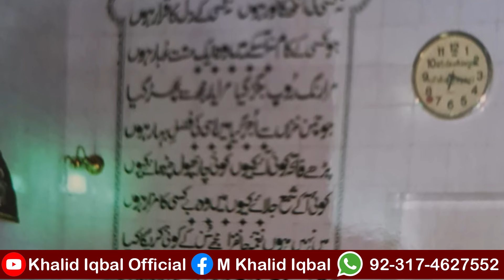بدھ مت کی سر زمین کونسی۔۔۔۔؟ میرے پیا گئے رنگون۔۔۔؟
Burma-Buddhist Place

دنیا کی ہر فیلڈ اور شعبہ میں ترقی کے لئے ایک خاص طرح کا مائنڈ سیٹ کی ضرورت ہوتی ہے تو اس فیلڈ میں کامیاب ہونے کے لئے آپ کو وہ مائنڈ سیٹ ڈویلپ کرنا ہو گا۔ ہم اپنا مائنڈ سیٹ کیسے تبدیل کر سکتے ہیں جانیے اس ویڈیو میں

 Khalid Iqbal talk with Virtual Assistants at Enablers and talking about the Growth Mindset. What is growth mindset and how we can grow a powerful mindset to get success in Life.

Khalid Iqbal is not just a Motivational Speaker but an enthusiastic doer. He followed his passions and proved his self a Successful Entrepreneur, Inspiring Teacher, Best-Selling Author, Philanthropist and a Transformational Trainer.

KhalidIqbal​ is a channel where you would find news beyond national and international issues. Social issues covering every aspect of life along with the hottest issues of the day with detailed information. No spices just the News.

We Give analysis and Exclusive Details like Anchor Imran Riaz YouTube Channel, Sabir Shakir, Usama Ghazi & Haqeeqat tv but also Cover Live Headlines today like ARY Geo News 24 News HD BOL News Express News Dunya News Samaa TV Public News City 42 Lahore News, etc if necessary. So By Keeping an eye on Pakistani News  Live With Khalid Iqbal  YouTube Channel is the Best Choice For You to watch and

Khalid Iqbal | Short Introduction

A strategic thinker, educationist, management trainer, researcher, blessed with creative thinking ability, analytical skills and critical thinking ability. favourite area of research: Knowledge Management, change management and creating learning institutions. worked on various research projects as principal investigator, widely travelled on the invitation of international organisations to deliver lectures on the different aspects of organizational building. Worked as Senior Faculty Member in Grade 21 with the National School of Public Policy, Government of Pakistan for training grade 20 officers of Government of Pakistan. Acquired Masters Degree from University of Wales, UK.